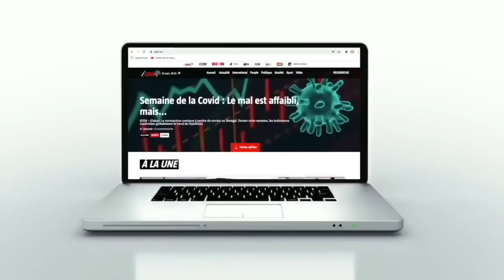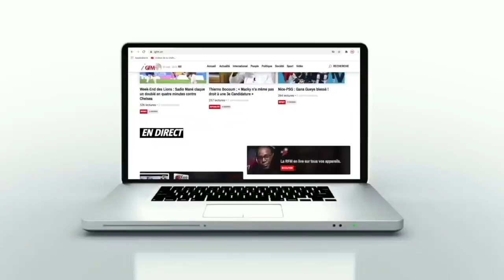Concert de Youssou Ndour: Découvrez l'incroyable transformation de la place du Souvenir